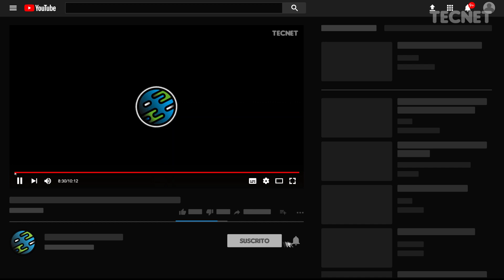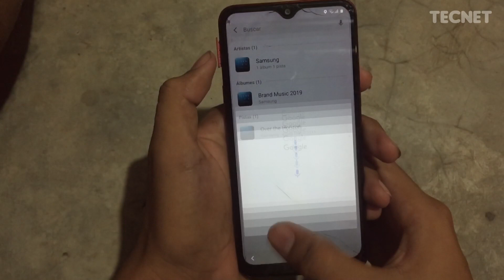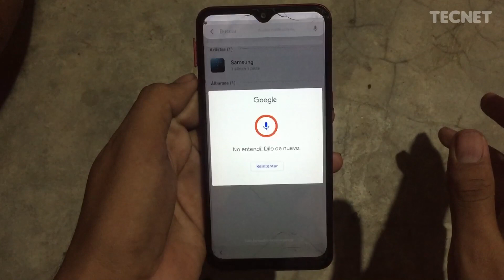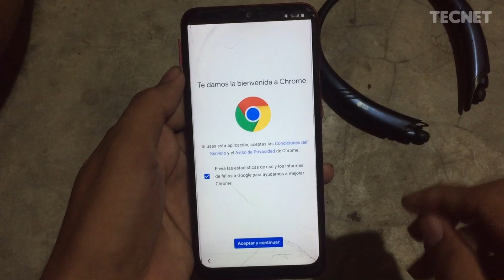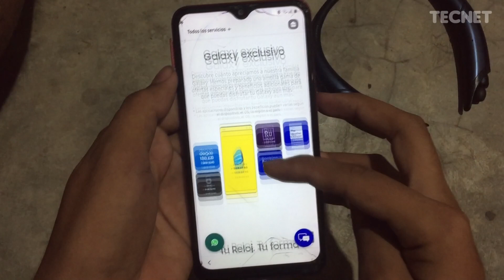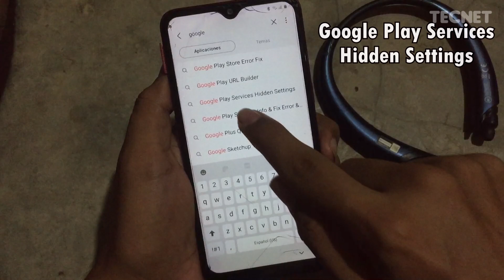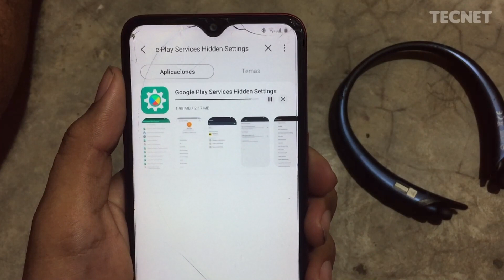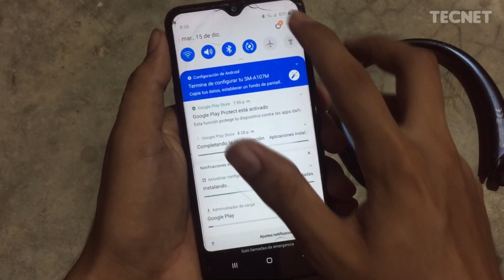✅Quitar cuenta Google Galaxy a10 - a10s (Sin Pc)✅𝐍𝐔𝐄𝐕𝐎 𝐌𝐄𝐓𝐎𝐃𝐎! 2021 Bypass Samsung a10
✔Si gustas me puedes apoyar con una pequeña donación de lo que te salga el corazón :)

Hola chicos! En esta nueva ocasión te vengo a compartir un Tutorial acerca de como poder QUITAR la cuenta de GOOGLE a tu Samsung Galaxy a10, a10s, de una manera muy rápida y fácil espero disfrutéis el video, Saludos ;) ✅

¡Escribeme en Telegram!📷

💬Nota: Si quieres un saludo en mi próximo video escríbelo en la parte de comentarios, saludos :D

→ 🌐 Zona Informativa 💬

Tu cuenta de Google sirve para acceder a todos los servicios y productos que nos ofrece Google... Aunque depende de cada uno, esa cuenta te da acceso a servicios tan populares como el propio buscador de Google, entre otros servicios populares.

Todos nuestros links son de acceso directo, sin molestos acortadores ni publicidad engañosa. Si te gusta nuestro contenido, apóyanos para seguir creando más videos.

© Licencia de música →

"Nck - To Be Free" está bajo una licencia Creative Commons (cc-by)
Música promocionada por Novaudio

"Bad Dreams" música proporcionada por el autor/compositor: Victor Lou -Créditos a el.

 Lα cσρiα ∂є єsτє vi∂єσ sєrá ∂єทυทciα∂α.